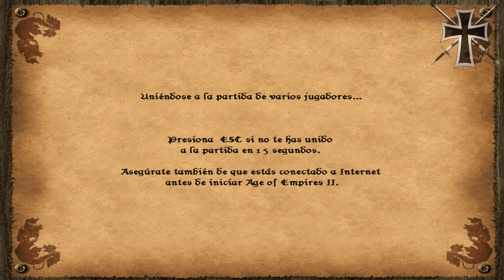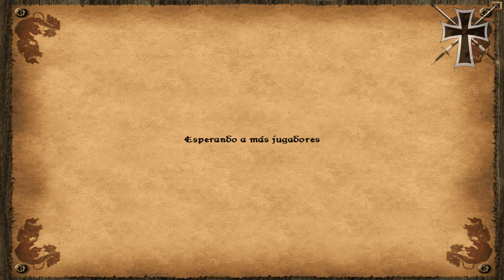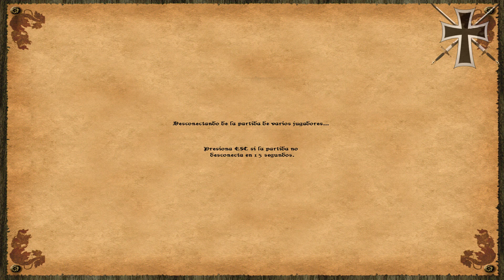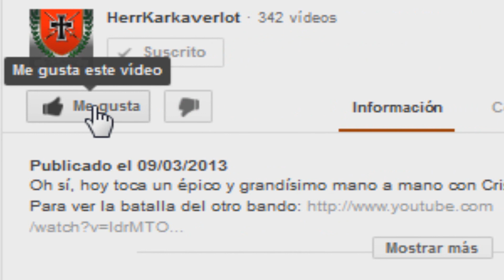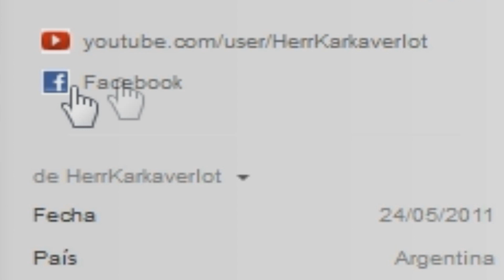Age of Empires II - 36ª Partida Multijugador En Línea - Juan Cruz, Tomás, Martín y Fede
Oh sí! Ahora jugamos un glorioso y grandísimo 4 vs 4!!! Muy bueno.